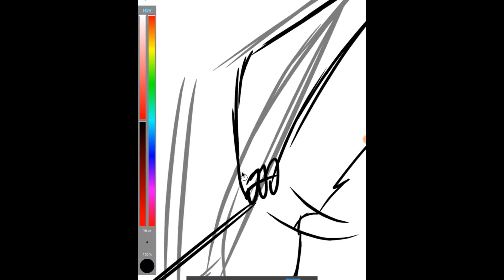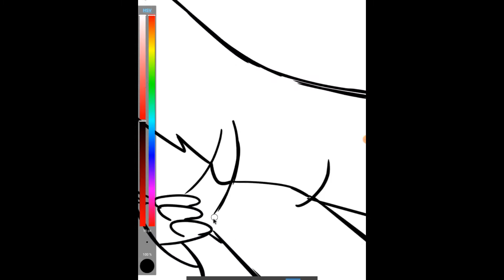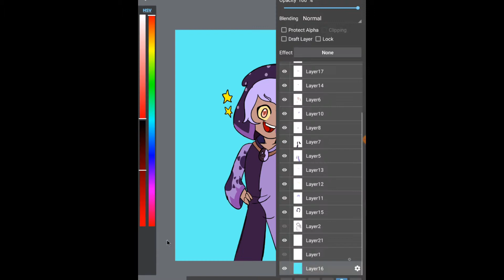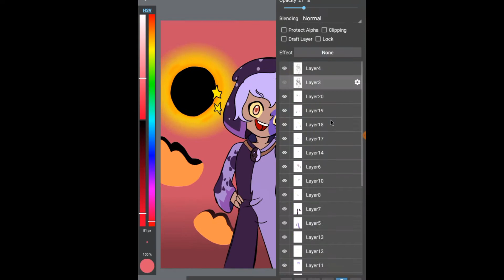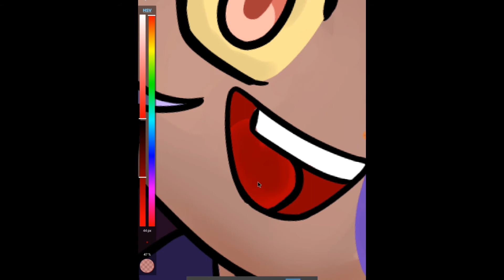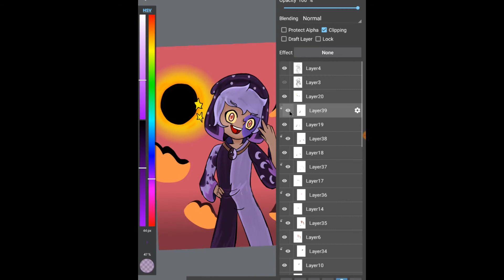"The Collector's True Form". (The Owl House Speedpaint)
Woop woop! Star boi go brrrrrrrrr